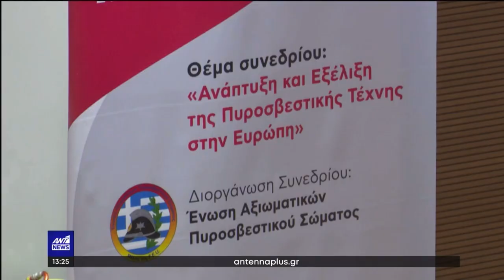Athens FireCon in the news (31/03/2023)